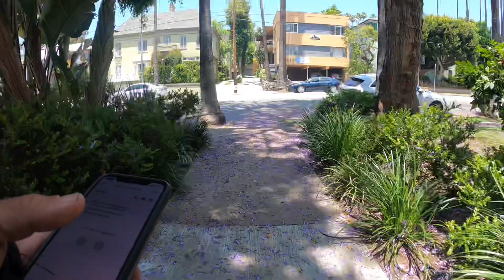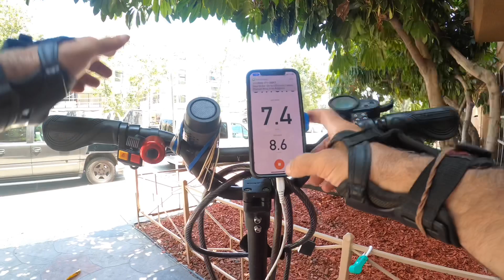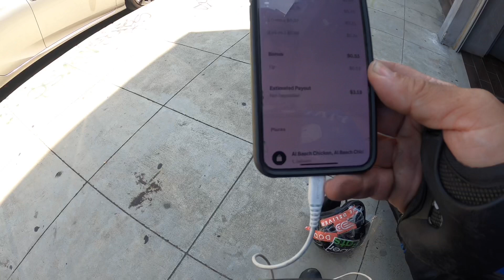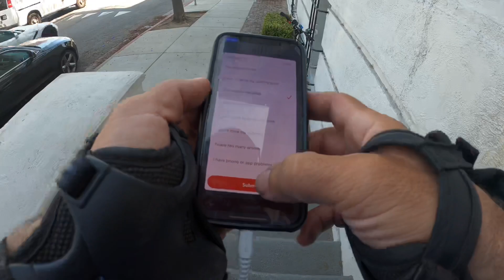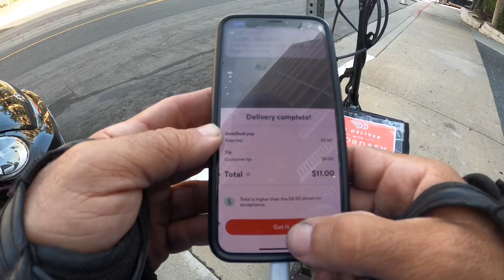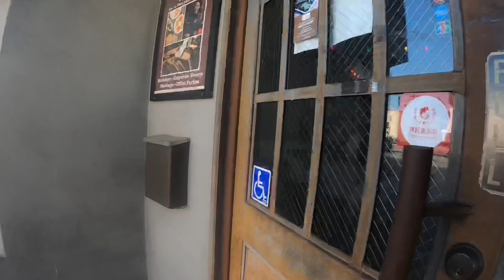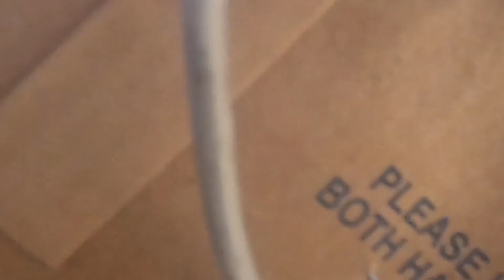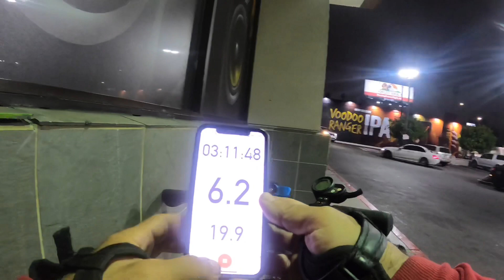CUSTOMIZED 1000 WATT LIME SCOOTER | Chasing a motorcycle | Postmates stealing tips?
This is a good day with a lot of interesting stuff happening! I was very happy to bump into all that again. One of these days I have to hang out with him and learn from him.